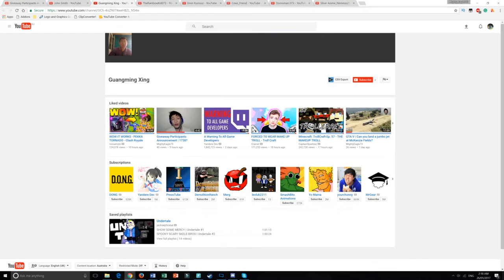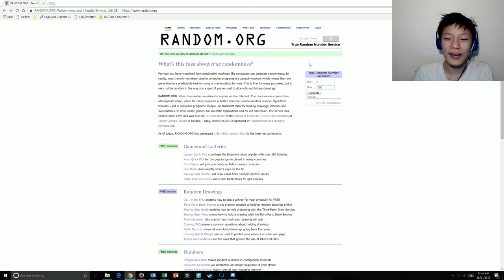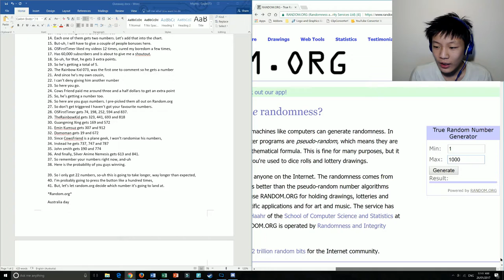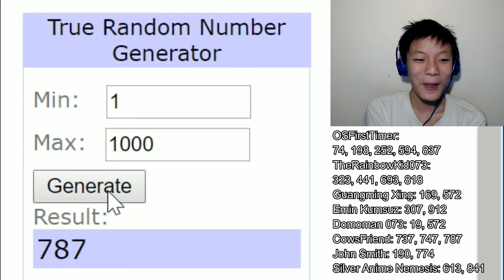GIVEAWAY WINNER!!! | Australia Day Giveaways